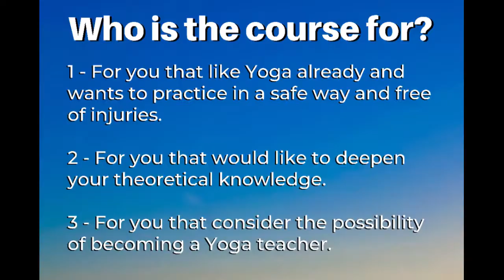Strategies for Plenitude | Le Yoga du Froid avec Mathieu Bayol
Today the episode is in French. Very interesting subject!
As a regular winterbather, as you can see on my instagram, I totally recommend you to try cold exposure. Be cautious and responsible.
Besides the simple cold exposure, there is a Yoga Method that take advantage of the cold temperature benefits.

Bruno Bartulic is Yoga Teacher since 2001 and currently lives in Copenhagen. Besides regular classes and teacher trainings he is is running the show Strategies for Plenitude.